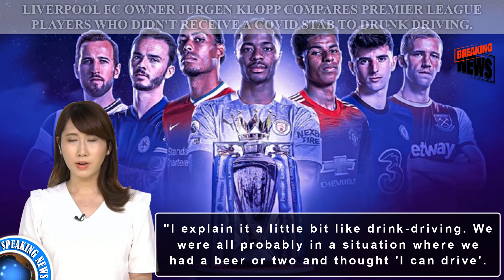Liverpool FC owner Jurgen Klopp compares Premier League players who didn`t recei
Let us know your prediction in the comments section below.